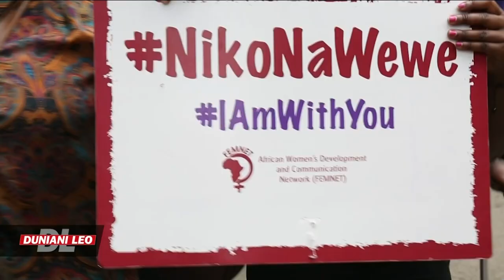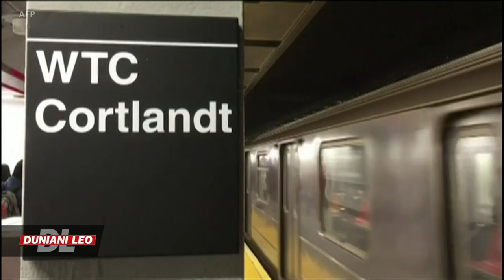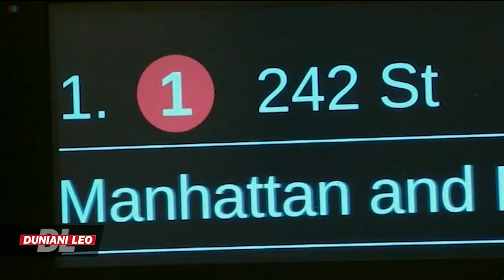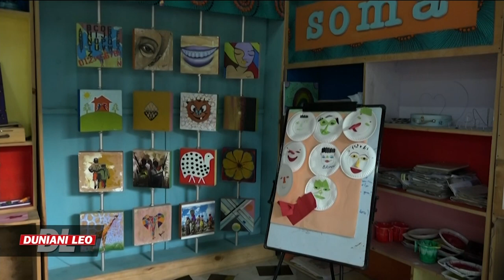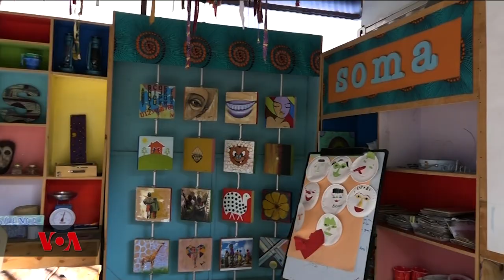Duniani Leo September 11, 2018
Ndani ya Duniani Leo Gavana nchini Kenya Okothi Obado, achunguzwa kuhusiana na mauwaji ya mwanafunzi  wa chuo kikuu aliyekuwa mja mzito.  Kimbunga kilichopewa jina Florence kinatarajiwa chaongeza nguvu kuelekea kwenye fukwe za North Carolina. Tanzania yaadhimisha  utambuzi wa mwezi wa sickle cell.